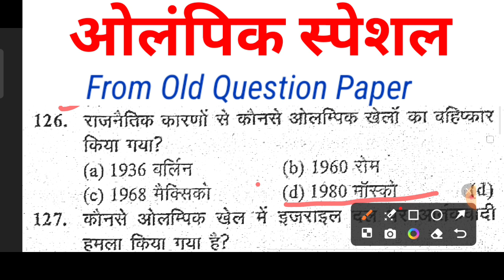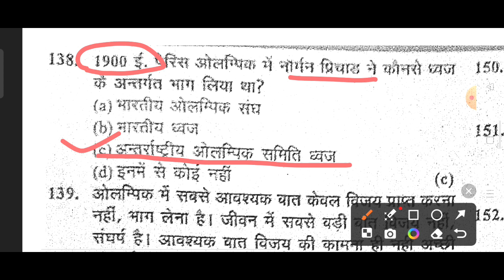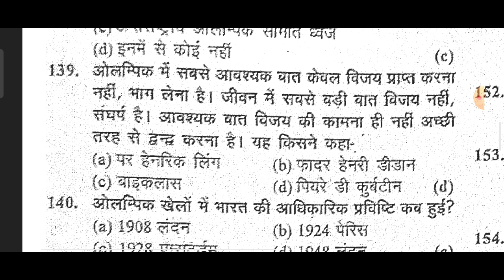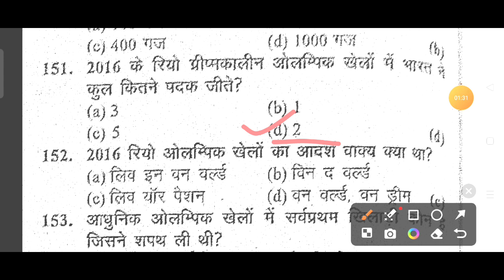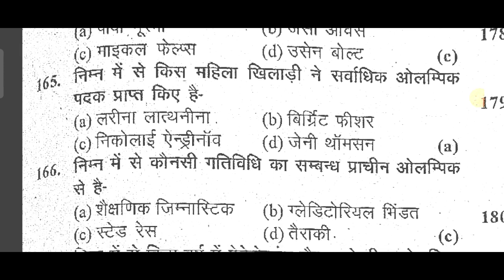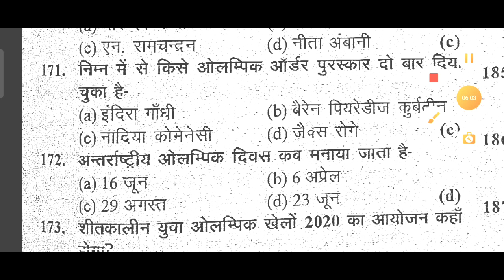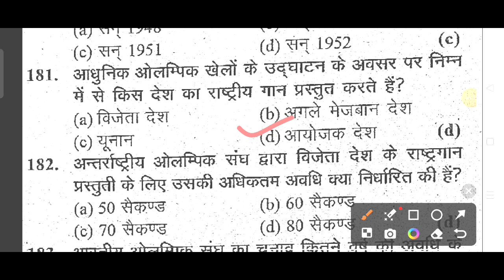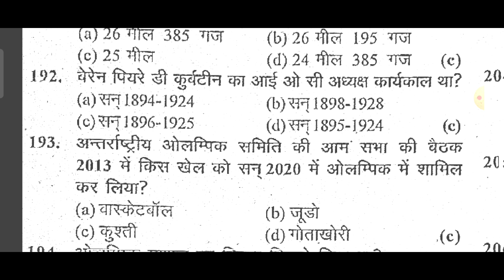शारीरिक शिक्षा - MCQ Test || Up tgt DSSSB MP Sports teacher Haryana pgt HTET|| By Dr. Seema Tiwari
शारीरिक शिक्षा -पुराना प्रश्न पत्र Entrance Exam - Old Paper || Dr Seema Tiwari